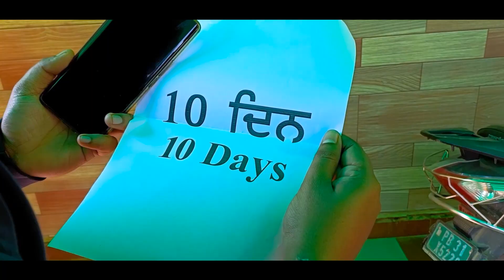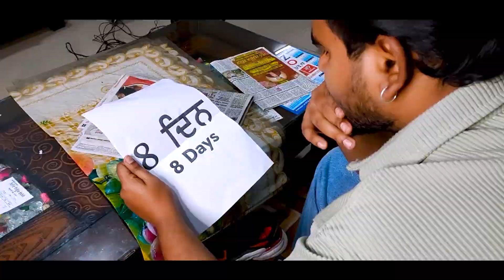10 ਦਿਨ | Ten Days | Part-1| New Punjabi Short Movie | Short Film | Short Video 2024 | Punjabi Natak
10 ਦਿਨ | Ten Days | Part-1| New Punjabi Short Movie | Short Film | Short Video 2024 | Punjabi Natak

ਸਾਡੇ YouTube Channel Dardarshi Films ਤੇ ਤੁਹਾਡਾ ਸਵਾਗਤ ਹੈ | ਸਾਡੀਆਂ ਵੀਡੀਓ ਤੁਹਾਨੂੰ ਕਿਵੇਂ ਲਗਦੀਆਂ ਹਨ ਸਾਨੂੰ ਕਮੈਂਟ ਕਰਕੇ ਜਰੂਰ ਦੱਸੋ |
Writer : Krishan Sharma
Camera Man : Krishan
Director & Editor : Krishan Sharma
Artist : Amit Malik, Ramesh Procha, Mall, Mani, Sonu Rajpoot
Spl. Thanks : Jaswinder Singh ( Sur Simran Studio )

Suspense thriller movie
Suspense

 • Epic Cinematic Adventure Trailer NoCo...

 • Cinematic Epic NoCopyright Background...

 • Dark, Scary, Horror NO COPYRIGHT  Tra...

 • Sad Emotional Piano No Copyright Musi...

Credits:
     • Epic Cinematic Action Trailer No Copy..